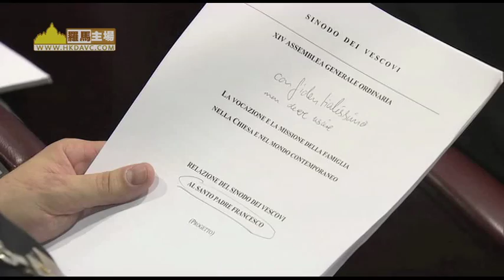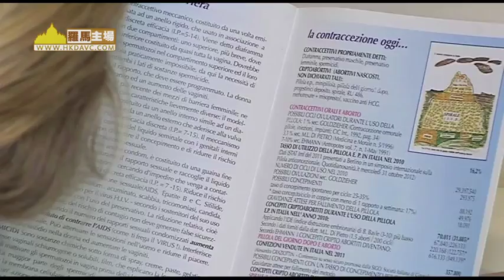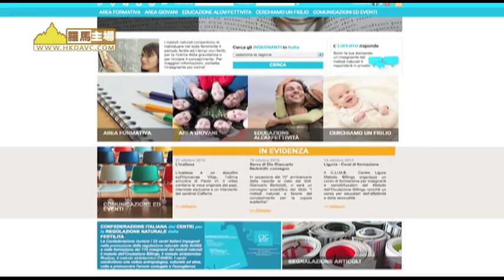比林斯自然生育調節法 最受歡迎的自然家庭計劃